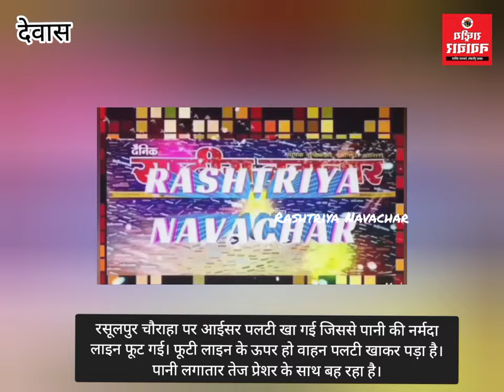आईसर पलटी खाकर नर्मदा लाइन पर गिरी। फूटी लाइन के ऊपर ही वाहन पलटी खाकर पड़ा है।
रसूलपुर चौराहा पर आईसर पलटी खा गई जिससे पानी की नर्मदा लाइन फूट गई। फूटी लाइन के ऊपर हो वाहन पलटी खाकर पड़ा है। पानी लगातार तेज प्रेशर के साथ बह रहा है।